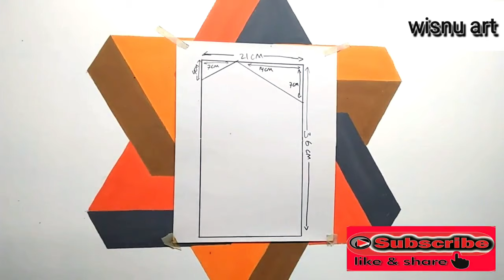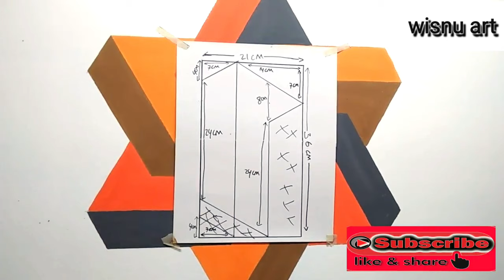3D WALL PAINTING 3D WALL DECORATION EASY SIMPLE | CREATIVE WALL PAINT | 3D EFFECT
3D WALL PAINTING 3D WALL DECORATION EASY SIMPLE | CREATIVE WALL PAINT | 3D EFFECT